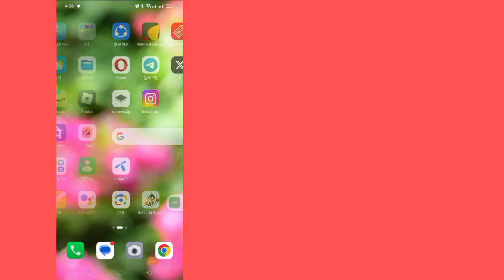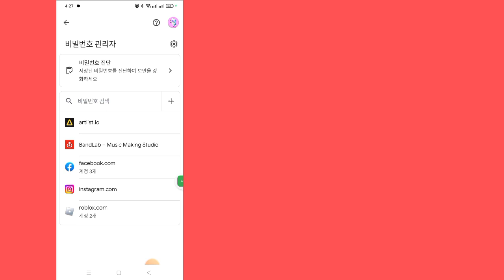모바일에서 저장된 비밀번호를 보는 방법 || Google 계정에 저장된 모든 비밀번호를 아는 방법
오늘은 모바일에 저장된 비밀번호를 보는 방법을 보여 드리겠습니다.

  모바일에서 저장된 비밀번호를 보는 방법을 알아보려면 이 비디오를 시청하세요